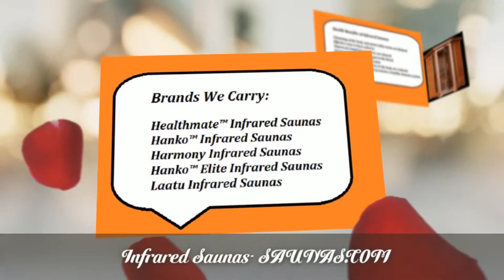Infrared and Traditional Saunas Brooklyn NY 11226 | Call Now!